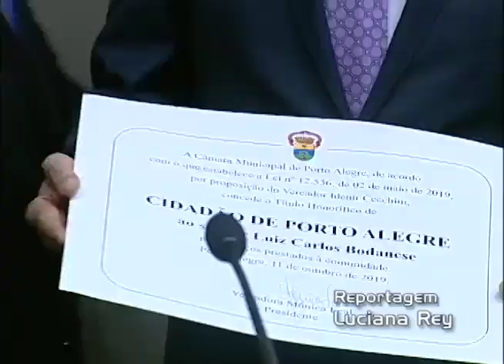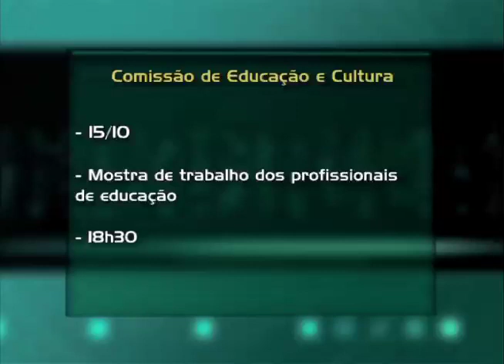Jornal da Câmara 2506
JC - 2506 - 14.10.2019